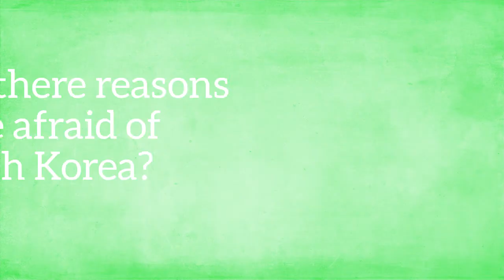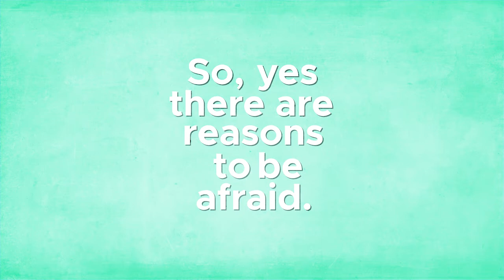Are There Reasons to Be Afraid of North Korea?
Tensions between North Korea and the United States are rising. They're currently testing nuclear weapons. Will this diplomacy keep the nuclear threats at bay? Watch our clarifier and find out.

The inventors of Brain Quest decks created Clarify* with one goal in mind: to help parents and kids (ages 10-14, grades 5-8) understand complicated news stories through daily videos. What originally started as a mobile app has evolved into the Clarify* Educator Edition, a video platform to help teachers kickstart classroom discussions about timely news topics.

With the Clarify* Educator Edition, teachers get a free daily video, plus a weekly lesson plan, to share with kids. Each animated video is 1-2 minutes long and focuses on one subject that’s fact-based and easy to understand. A team of seasoned journalists who cover news for kids make sure to choose important current events for classroom learning.

Although the videos are not meant to replace teaching, educators can be confident knowing that Clarify* is a trusted media resource; there’s no opinion and no fake news. With the Clarify* Educator Edition, teachers can help kids engage with the news—and with each other.